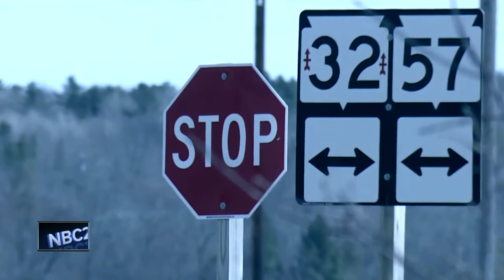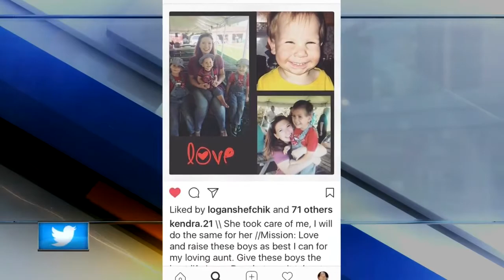Teen helps family heal after tragic crash in Brown County